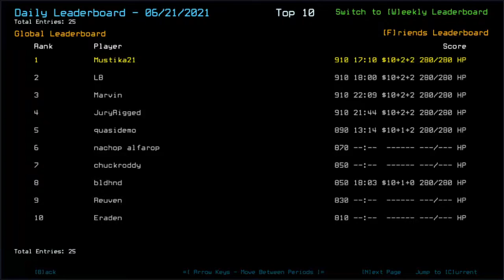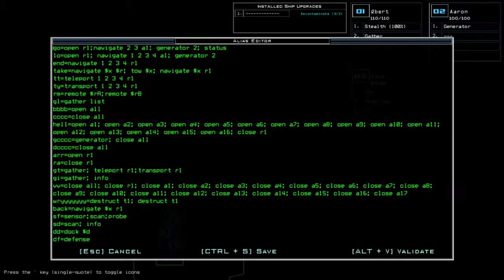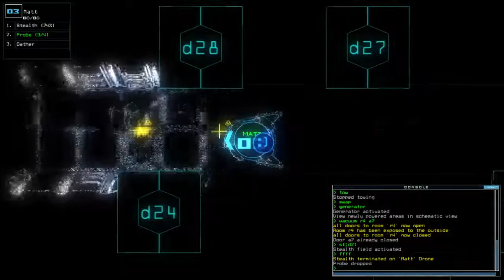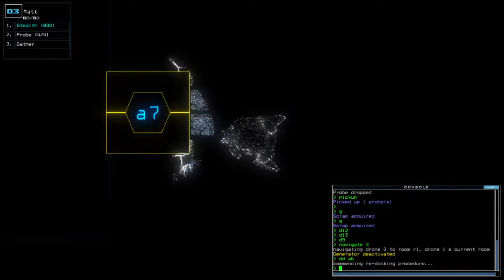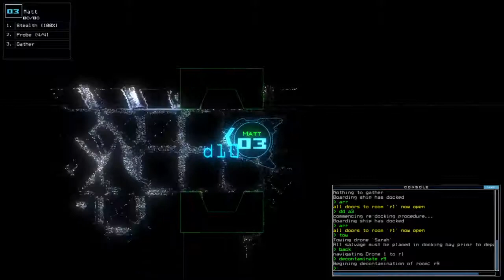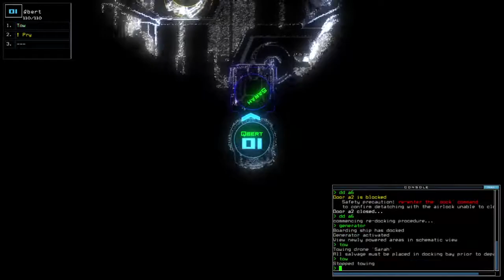Duskers Daily 22 Jun 2021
Phew. Haven't had that for a while.